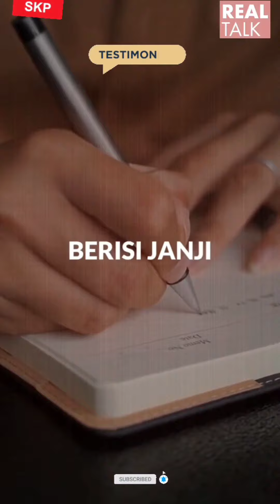HEBOH DIPECAT KASUS WIK WIK KETUA KPU HASYIM ASY'ARI MENGUCAPKAN ALHAMDULILLAH, KOK BISA